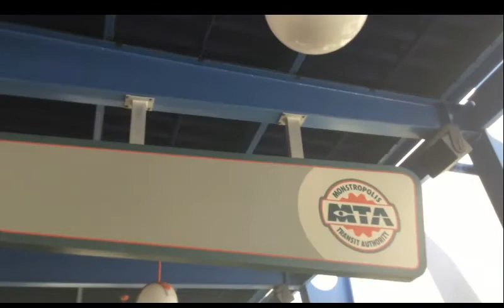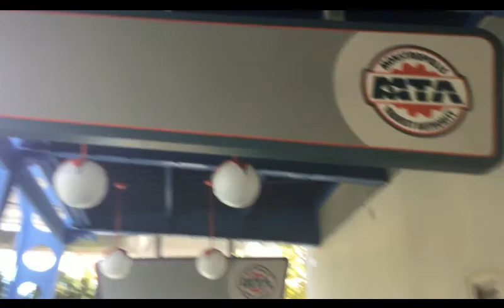Monsters Inc: Mike and Sully to the Rescue 2018